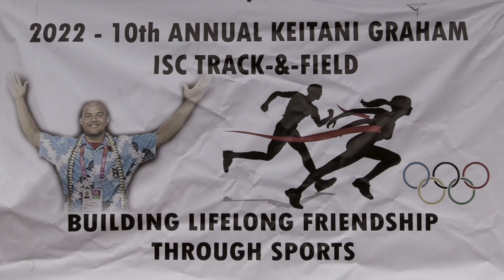21 Track & Field 2022 Chuuk FSM